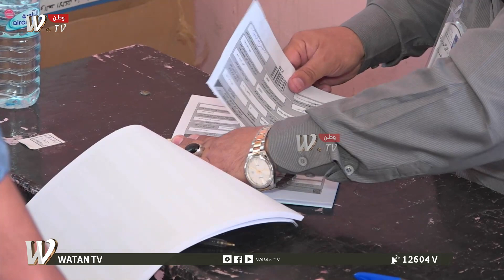نشرة الرابعة 13-5-2021 مع راما شاهين